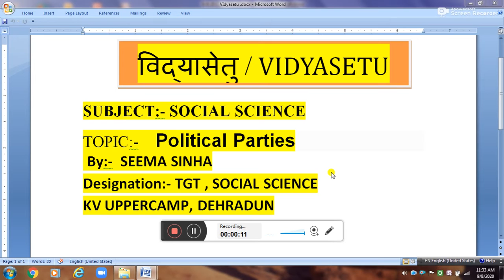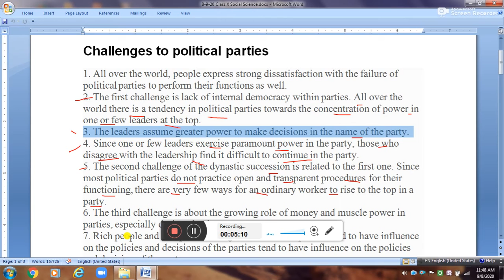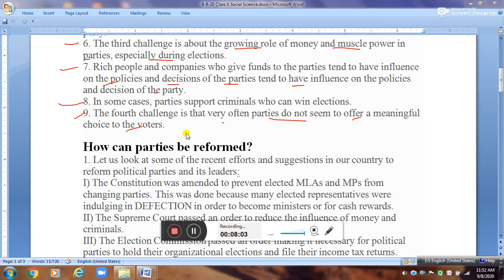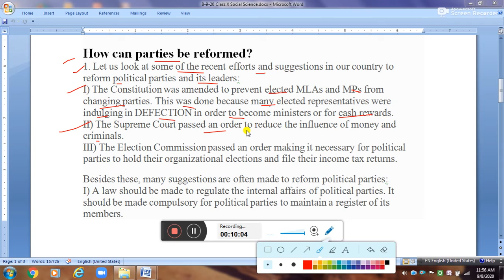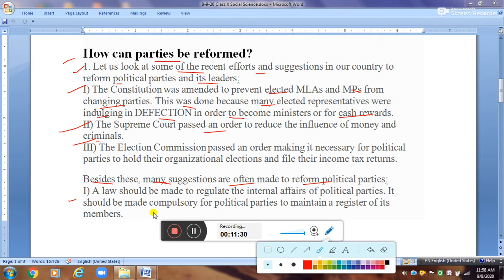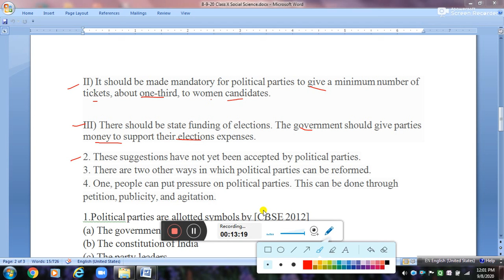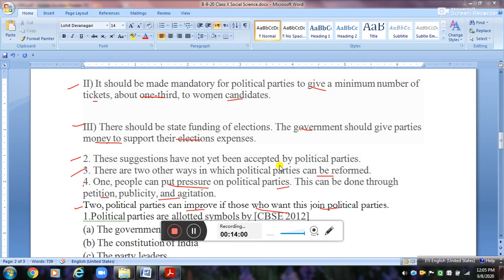Political Parties Part-3 Class X by Seema Sinha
Class- X